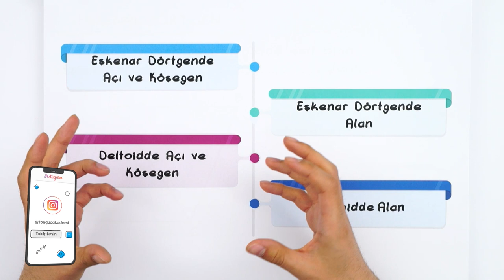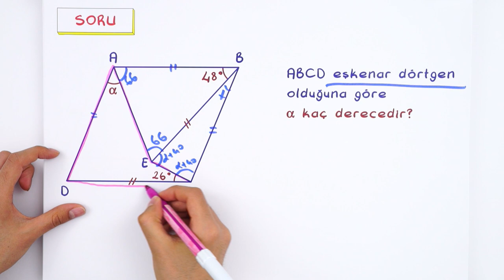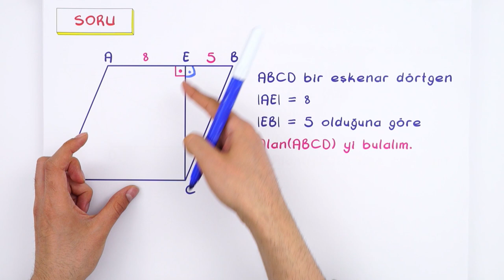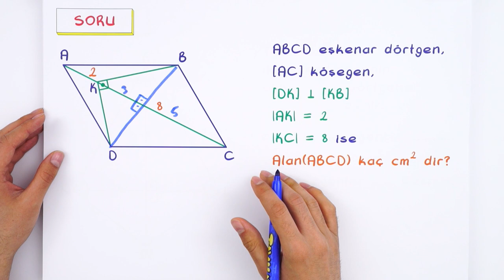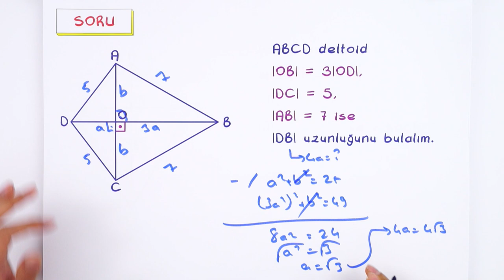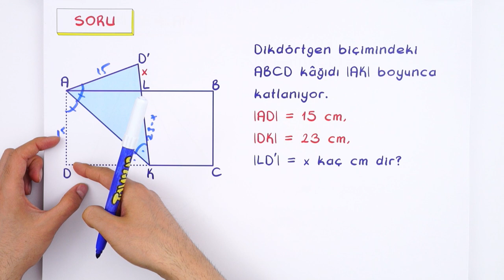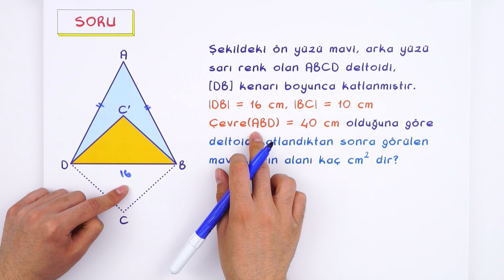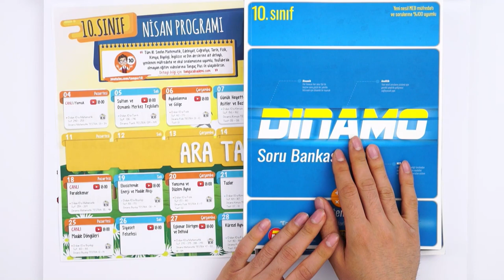10. Sınıf Matematik: Eşkenar Dörtgen ve Deltoid #2022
Konuyu Tekrar Edebileceğin Kaynaklar 👇
Yepyeni bir videoyla daha seninleyiz! Sene boyunca; canlı yayınlar, konu anlatımları ve soru çözüm videolarıyla, Tonguç yanında! Dersimiz Matematik 'in önemli konularından "Eşkenar Dörtgen ve Deltoid". Hazırsan başlıyoruz! 😎
Videonun Girişi: 00:00
Eşkenar Dörtgen: 00:37
Soru Çözümü: 01:49
Eşkenar Dörtgende Alan: 08:12
Soru Çözümü: 09:27
Deltoid: 11:21
Soru Çözümü: 12:52
Deltoidde Alan: 20:34
Soru Çözümü: 21:43